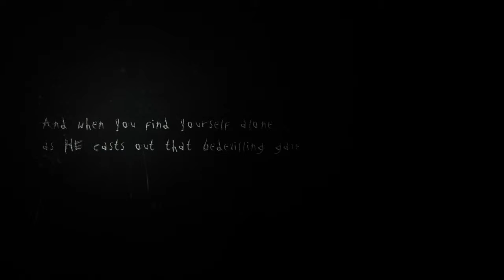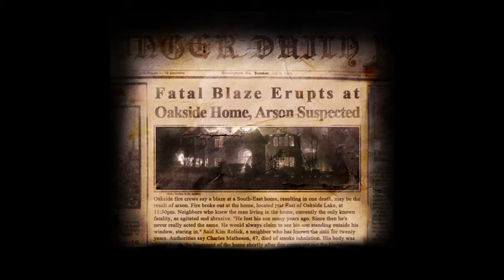Slender The Arrival - Part 1